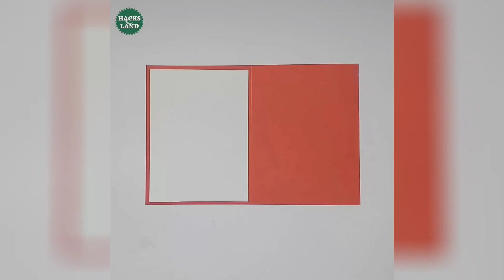Teacher's Day Card | Happy Teachers Day | Teachers Day Card Making Ideas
Are You Searching For Teachers Day Card Ideas?? Here is An Awesome DIY Teacher's Day Card Idea For You.

Today Hacks Land Will Teach You How To Make Teachers Day Special Greeting Card Easily at Home With Step By Step Tutorial.

All You Need Is :
Hard Chart Paper
Soft Chart Paper
A4 Color Paper
Pencil
Ruler
UHU Gum

DIY Teacher's Day Card | Happy Teachers Day | Greeting Cards Latest Design Handmade | Teachers Day Card Making Ideas...